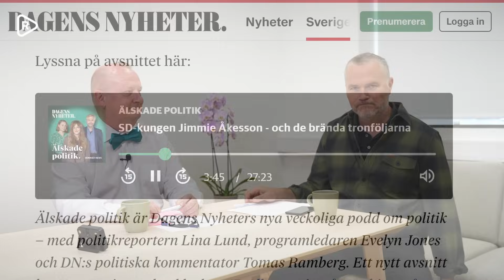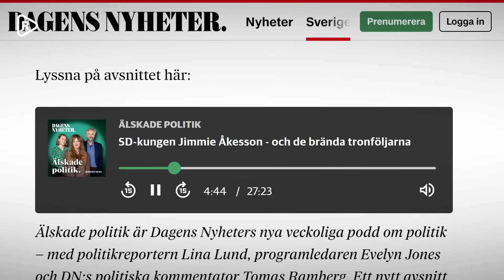Så krishanterar DN och Sveriges Radio SD:s framgångar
Hur hanterar main stream media SD:s framgångar? Hur hanterar de den växande insikt som finns i samhället om att SD haft rätt om invandringen? Dick Erixon och Richard Sörman har lyssnat på två aktuella poddar där SD:s framgångar förklaras och bortförklaras.